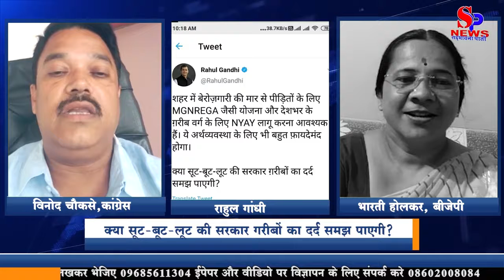Rahul Gandhi | गरीब वर्ग के लिए न्याय (NYAY) योजना लागू की जाये | MNREGA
कांग्रेस नेता राहुल गांधी ने एक ग्राफ शेयर करते हुए ट्विटर पर लिखा, ''शहर में बेरोजगारी की मार से पीड़ितों के लिए मनरेगा जैसी योजना और देशभर के गरीब वर्ग के लिए न्याय (NYAY) लागू करना आवश्यक हैं। ये अर्थव्यवस्था के लिए भी बहुत फायदेमंद होगा। क्या सूट-बूट-लूट की सरकार गरीबों का दर्द समझ पाएगी?'' कोरोना वायरस की वजह से देश में लगभग हर मोर्चे पर उपजे संकट के बाद कांग्रेस नेता राहुल गांधी लगातार मोदी सरकार की नीतियों पर सवाल उठाते रहे हैं। मजदूरों के पलायन से लेकर बेरोजगारी और आर्थिक मुद्दे को लेकर वो सरकार को घेरते रहे हैं। इसके अलावा वो मनरेगा और न्याय योजना लागू करने की भी लगातार वकालत कर रहे हैं। इस ट्विट पर आज हमारे साथ जुड़ रहे है कांग्रेस के नेता विनोद चौकसे और बीजेपी नेत्री भर्ती होल्कर